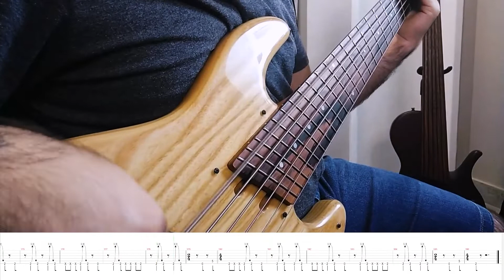Tesseract - Nocturne (Bass Cover) w/ tabs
Playing Nocturne by Tesseract. Bass cover with tabs!
It's not exactly a cover to say the least: I changed a few things to make the song more like my playing! Hope you enjoy it!